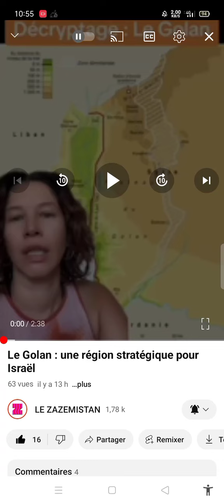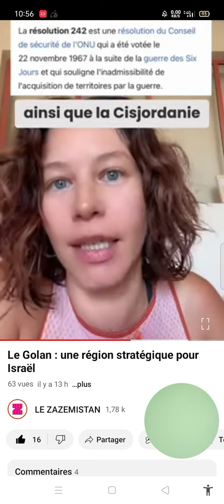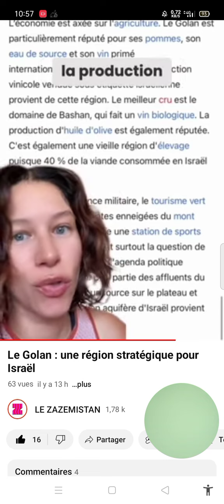Golan occupé par les juifs sionistes